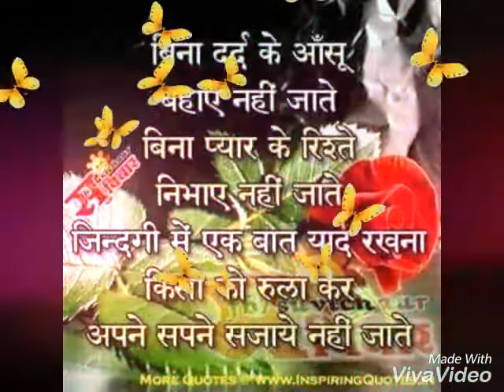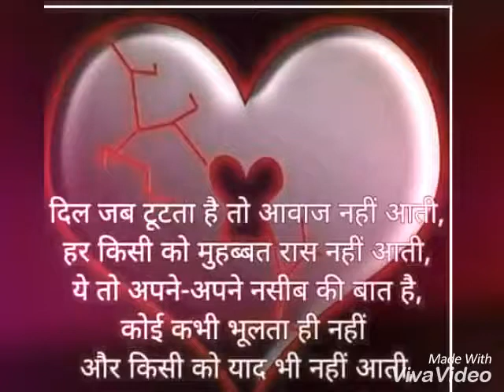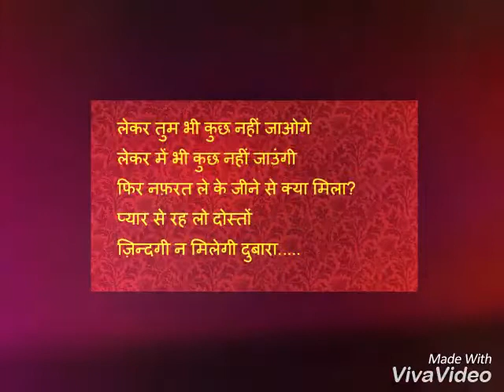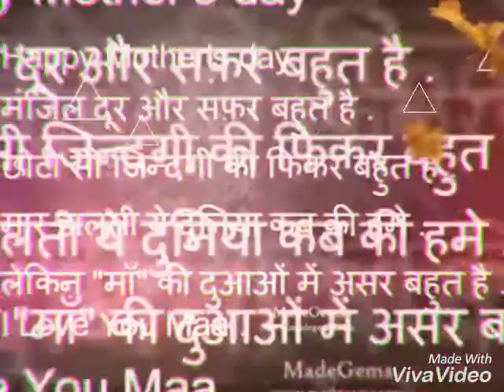Mohd Sarfaraz song DJ